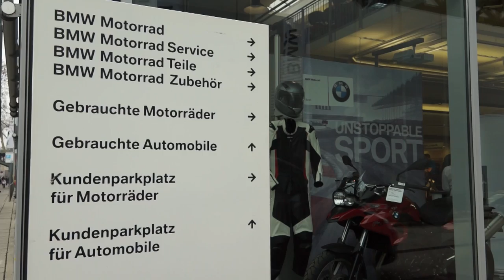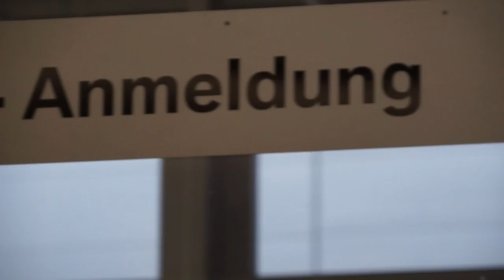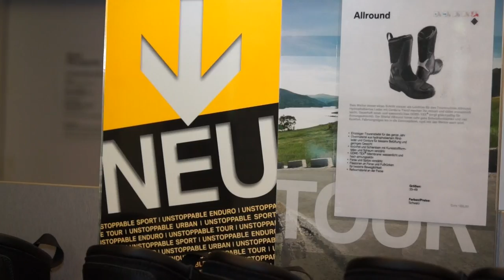BMW Wien Motorradzentrum-Portraitvideo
Nur 100 m Luftlinie von BMW Wien Heiligenstadt entfernt, finden Sie im BMW Wien Motorradzentrum auf 4000 m² unser großes Angebot an neuen und gebrauchten Motorrädern von BMW und anderen Herstellern.
BMW Wien Motorradzentrum
Heiligenstädter Straße 64
1190 Wien
Tel.: 01 / 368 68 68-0
Fax.: 01 / 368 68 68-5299